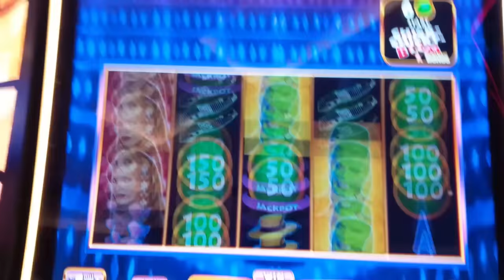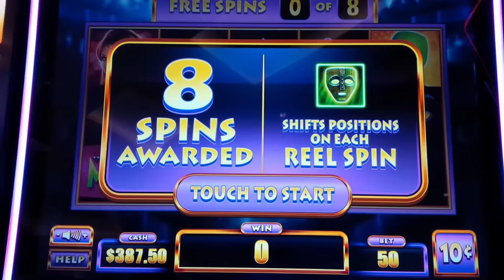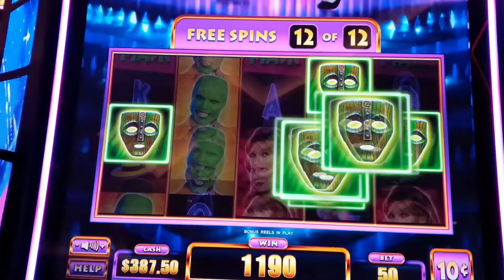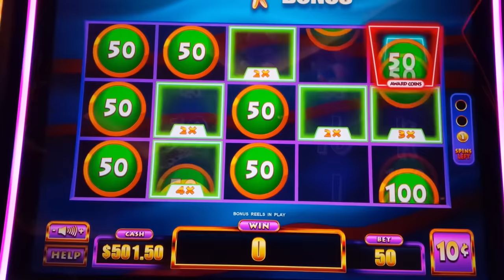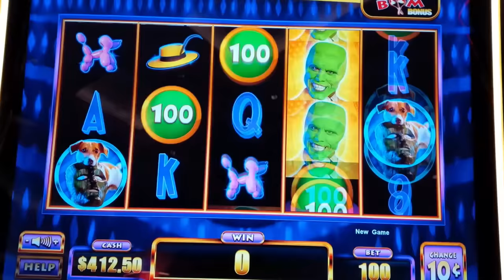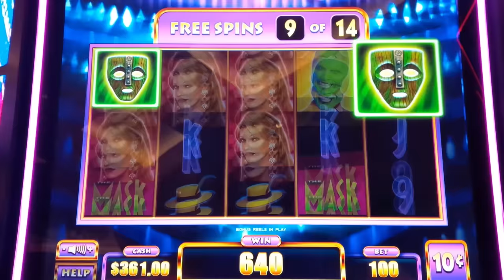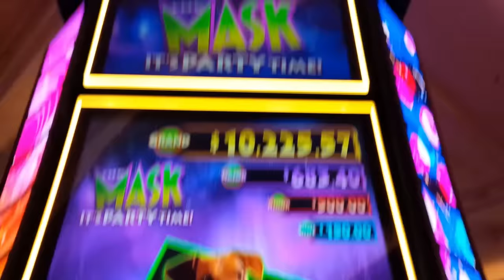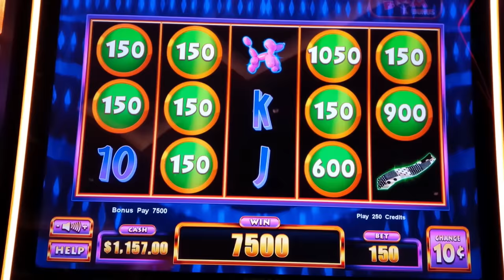ON THE BIG BET in LAS VEGAS! The Mask It's Party Time Slots! All Bonuses → HUGE WIN!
AWESOME SESSION on The Mask It's Party Time slot machine by Everi!

The Free Spins Bonus is initiated by landing 3, 4 or 5 scattered bonus symbols for 8, 12 or 20 free games respectively. During this feature, any Wild symbol that lands will award you one additional spin and then remain on the reels and travel to random locations on each subsequent spin.

The Chicky-Chicky-Boom Bonus is initiated by landing 6 or more scattered coins after which you are awarded 3 spins, which reset to 3 any time at least one additional coin lands. Before you being, up to 8 reel positions will be marked with 2x to 5x multipliers. One reel position will be marked with a "Award Coins" outline and if any coin lands on it, all displayed coin values are immediately awarded. At the conclusion of the feature, any Jackpot Coins are then evaluated.

The Mask draws some inspiration from The Vault, where I've scored so many HUGE WINS and JACKPOTS, check them all out Or for something completely different, check out my MASSIVE JACKPOT on All Aboard, it's a CAN'T MISS VIDEO

0:00 The Mask It's Party Time Intro
0:14 Chicky-Chicky-Boom Bonus!
3:44 Free Spins Bonus!
6:38 Chicky-Chicky-Boom Bonus!
11:29 Free Spins Bonus - 4 Symbol Trigger!
15:35 Chicky-Chicky-Boom - $15 Bet!